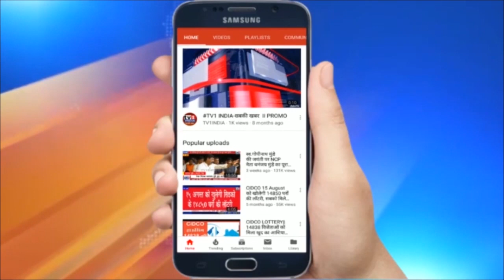प्याज की माला लेकर प्रचार में उतरे तेजस्वी | कहा- कीमतें 100 के करीब, जवाब दो सरकार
प्याज की माला लेकर प्रचार में उतरे तेजस्वी | कहा- कीमतें 100 के करीब, जवाब दो सरकार | बिहार चुनाव के दौरान राष्ट्रीय जनता दल ने महंगाई का मुद्दा उठाया है…. आरजेडी नेता तेजस्वी यादव प्याज की माला लेकर प्रचार में उतरे…. उन्होंने कहा कि छोटे व्यापारियों को बीजेपी सरकार ने मार दिया है…. महंगाई बढ़ने पर ये लोग प्याज का माला पहन कर घूमते थे, अब हम उन्हें यह सौंप रहे है….